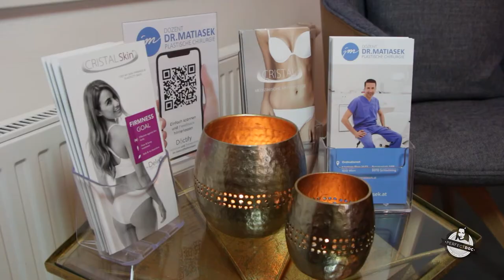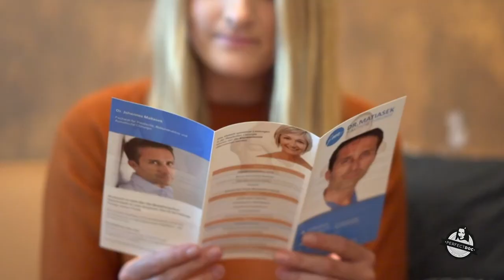PerfectDoc im Gespräch mit Dozent Dr. Johannes Matiasek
PerfectDoc-Interview mit Doz. Dr. Johannes Matiasek, Facharzt für Plastische, Ästhetische und Rekonstruktive Chirurgie, aus Wien.